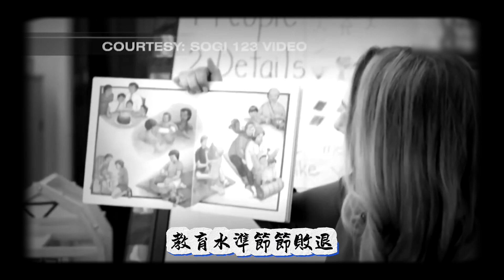【號召集結】上帝至上，人民為先！愛國者出動，讓我們一起把我們的聲音送進美國國會！| AI News 愛報導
加州第三十八國會選區 國會議員候選人 秦振國 籌款餐會
時間： 6月9日下午六點
地點：凱悅大酒樓

California's 38th Congressional District, ERIC CHING FUNDRISING DINNER
Date& Time：June 9th at 6 PM
Location：Happy Harbor

捐款金額 $ 168 Individual Ticket    $ 300 Friends    $ 500 Silver
$ 1000 Gold    $ 2000 Platinum    $ 2500 Diamond   $ 3,300 Chair

接受個人或團體預定，請聯絡